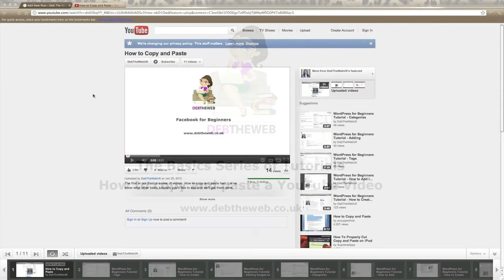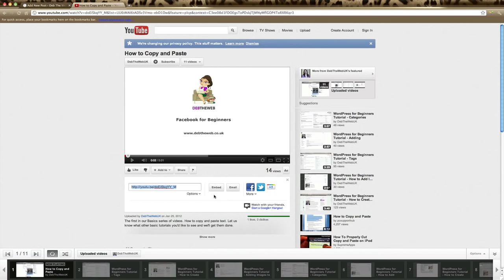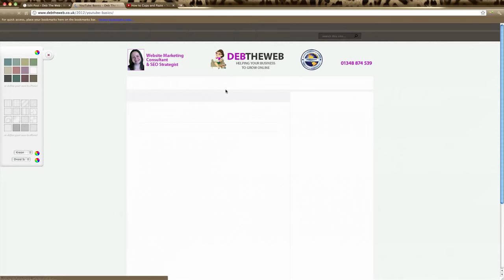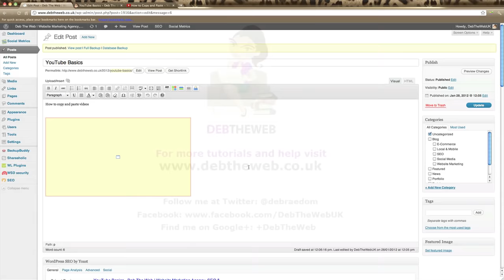How to Copy and Paste a YouTube Video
Tutorial on how to embed, i.e. copy and paste a YouTube video onto your website or blog.